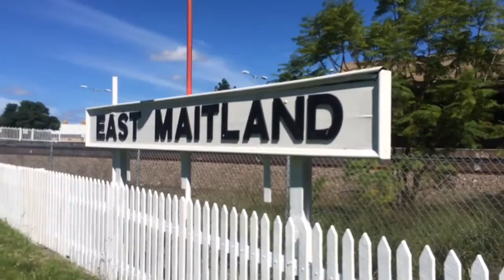East Maitland/Pitnacree Road Trainspotting Part 2 + Old East Maitland Station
Hello guys this video is quite a long video 24 minutes long so I hope you all enjoy it, this video features several coalies, several intermodal freighters including one rare one with AN 7 leading and this video also features several passenger trains filmed over 2 days at the time of the Hunter Valley Steamfest. And also there is a quick look at the old East Maitland station in this video.